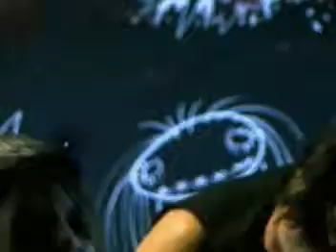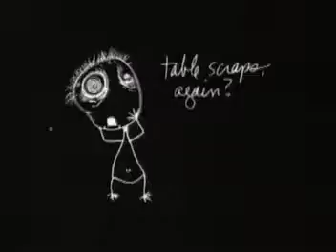Otep - Blood Pigs